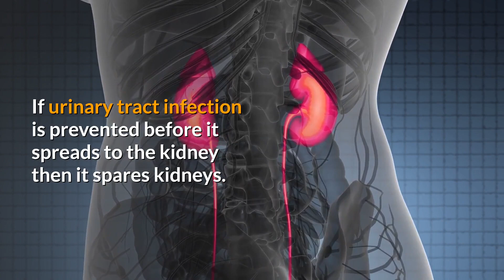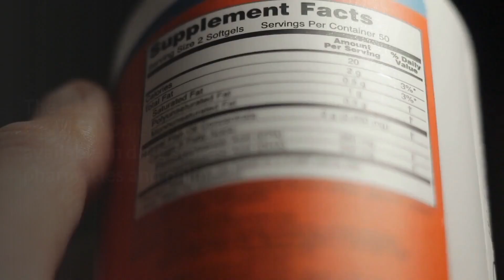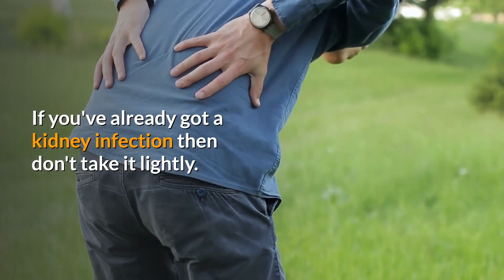Is Cranberry Juice Good for Kidneys? Does it Prevent Kidneys Infections and Stones?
Bacterial infection in the urinary tract can infect kidneys.

In addition, certain foods can promote stone formation in the kidneys.

Both, kidney infections and kidney stones, are the two major problems that can damage your kidneys.

You must protect your kidneys from infections and stone formations to keep them healthy.

Cranberry juice is good for your kidneys. It can prevent the infection as well as prevent and melt stones.

It is not a new remedy. Cranberry juice has been in use since ages for treatment of urinary tract infection (UTI).

If urinary tract infection is prevented before it spreads to the kidney then it spares kidneys.

Cranberry juice helps in protecting kidneys from possible infection.